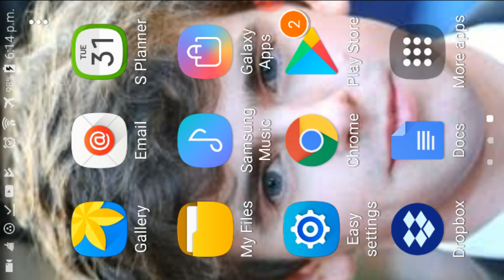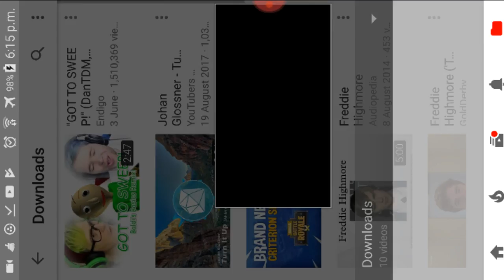18 July 2018